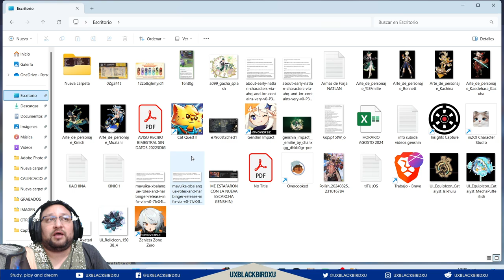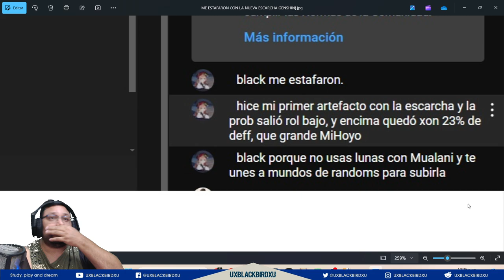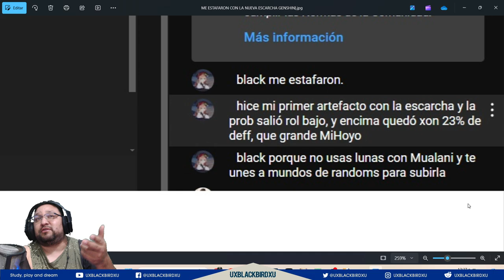✅ESENCIA BENDITA GOOD 👍 |🌋Genshin Impact🌋| Y LA REDACTORA CONSAGRATORIA UNA BASURA A MEDIAS 😐